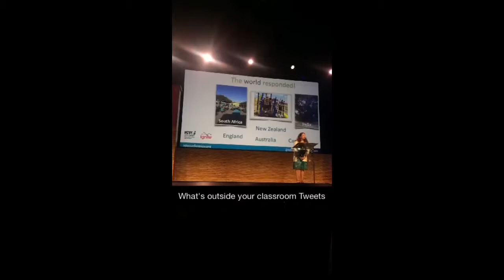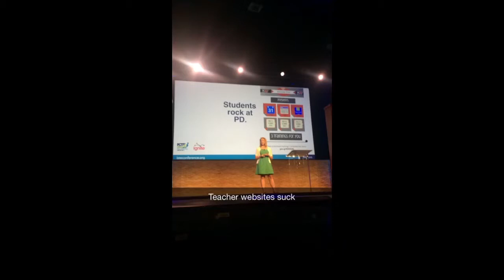ISTE Day 1 Snaps from Ignite